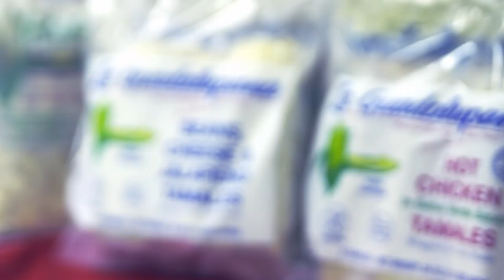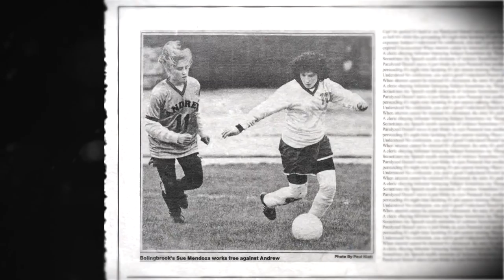Susana Mendoza for IL Comptroller - "Getting Things Done!"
Here is the first video of the IL Comptroller campaign with you - Getting Things Done!

Most of you know all about my roots, my values and why I am so committed to public service. This video is a great opportunity to share that story with millions of other Illinois residents and families who are just getting to know me and what I stand for.

It features many people I care about who have had an impact on me all throughout my life. I hope you enjoy it -- and perhaps you'll learn something new about me as well!

So be a great social volunteer for the campaign and share it on Facebook for me. Show your friends why you're on Team Susana! Thanks so much!

Susana Mendoza, Chicago City Clerk and  Democratic Candidate for Illinois Comptroller